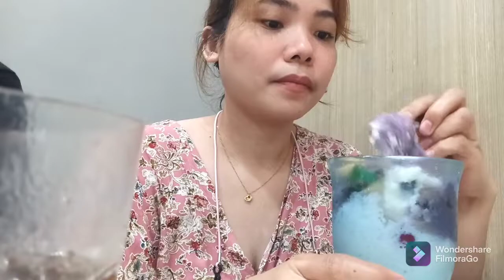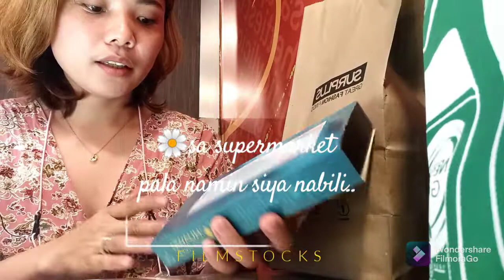SM MEGAMALL WALK TOUR 2022 + BTS POP - UP + UNBOXING + MUKBANG ,ALL PAID BY SODEXO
Vlog tittle :
SM MEGAMALL 2022 :[ALL PAID BY SODEXO] BTS POP - UP + UNBOXING D-POWER POWRBANK & CHARGER + MUKBANG

Hi all ,kmusta kayo ,ahm gumala pala kami sa sm mega mall & happy womens day..
unboxing + mukbang  ,sana ay nagustuhan niyo po ang vlog na ito ..

*Naka sale po pla ang Dpower bank and charger sa supermarket

-promdiiiii~